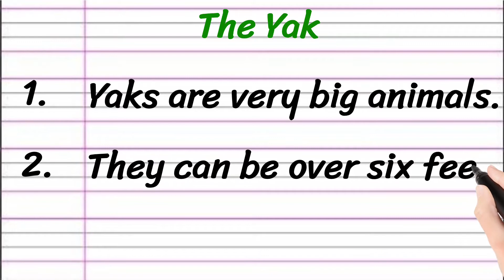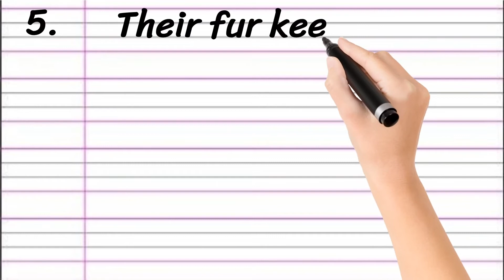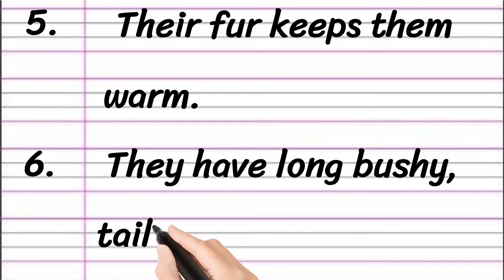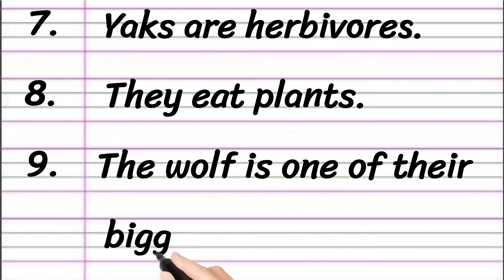Yak Essay in English 10 Lines || Yak Facts in English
Learn to Write an Essay on Yak in English

• Yak Essay in English
• Yak Facts in English
• Short Essay on Yak
• Paragraph on Yak in English

Thankyou 🙂